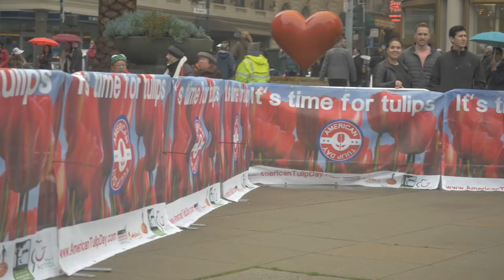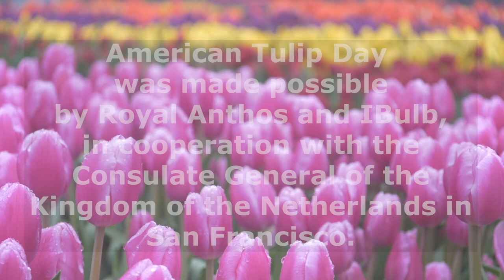American Tulip Day - San Francisco & the Netherlands (HD)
One of Northern California’s newest spring traditions, American Tulip Day, transformed San Francisco’s iconic Union Square into a colorful tulip garden with more than 100,000 tulips on March 2, 2019.